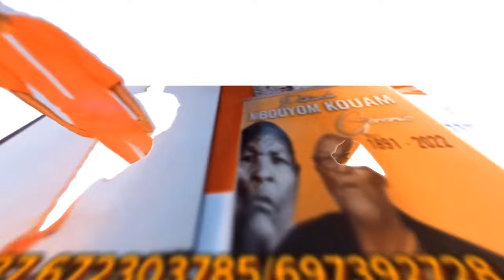⛔Ce j€une Camer0unais résident en France s'interroge sur la S!tuation du Showbiz_camer😨